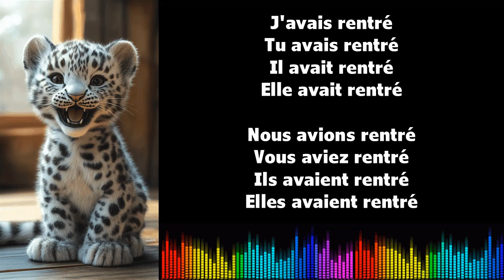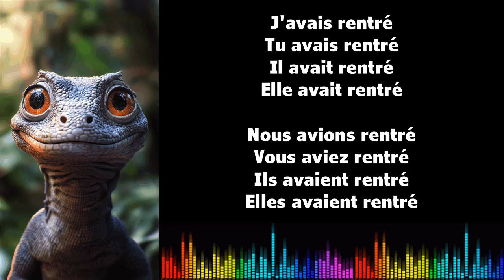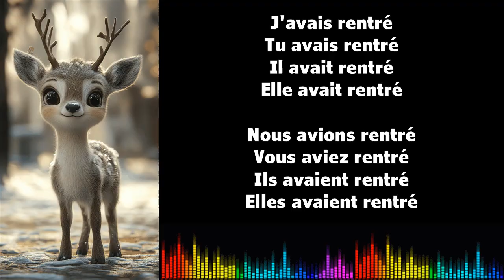♫ 通过音乐学习法语 ♫ I RENTRER I Plus que parfait